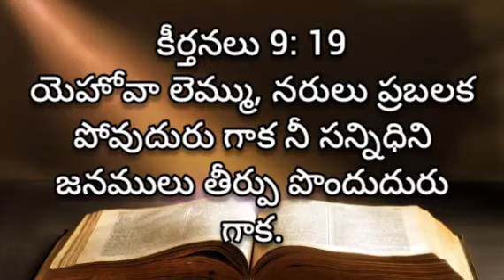Keerthanalu | 9 va keerthana | audio Bible Telugu | living words tanuku